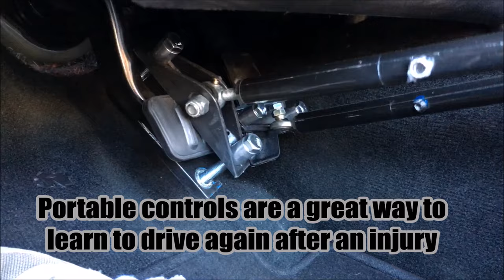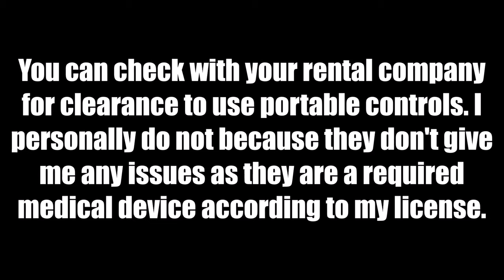Renting a Car as a Wheelchair User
In this video I discuss renting a car as a paraplegic. These tips can apply to most wheelchair users.